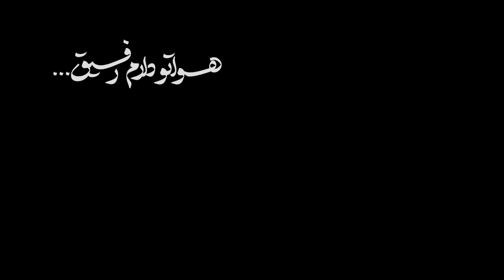محمدحسین پویانفر، اسباب بازی، جشن غدیر (میدان امام حسین) | Mohammad Hussein Pouyanfar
محمدحسین پویانفر، اسباب بازی، جشن غدیر (میدان امام حسین)
اسباب بازی
میدان امام حسین
مداح: محمدحسین پویانفر، عبدالرضا هلالی
غدير 1402
من عاشق آقایی هستم که همسفره بچه یتیما بود…
هم بچه میشد وقت بازی شون، هم واسه شون عین یه بابا بود!
عاشق هرکی باشی دوست داری کاری کنی که باشه ازت راضی…
حتی اگه باشه یه کار کوچیک مثل هدیه اسباب بازی!
خوشحال کردم بزرگترهامو، دیدم اشک شوق مامان بابامو…
اومدم اینجا بگم سلام و، هدیه بدم به تو یکی از اسباب بازیامو
با اینکه گاهی سخته زندگیامون ولی، هواتو دارم رفیق به عشق مولا علی!
از بچگی هرکی زمین خورده اسم علی رو برده…
مادربزرگ از بچگی ما رو دست علی سپرده!
Praiser: Mohammad Hossein Pouyanfar, Abdolreza Helali